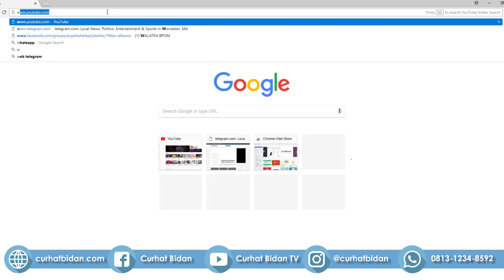Makanan Yang Kurang Baik Untuk Kesehatan Miss V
Selalu jaga kesehatan Miss V mu...
Yuk Simak Penjelasannya...